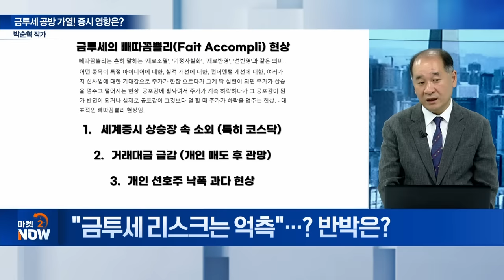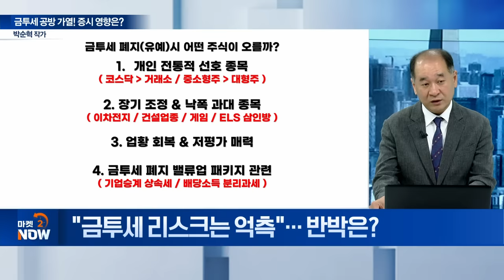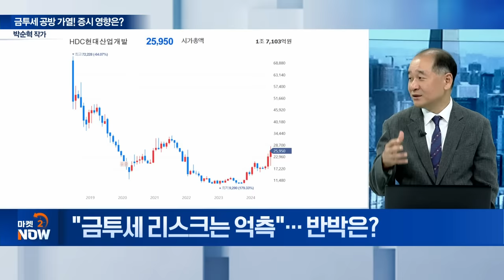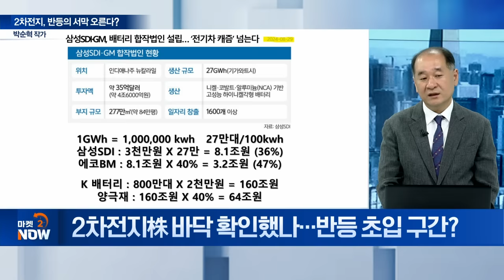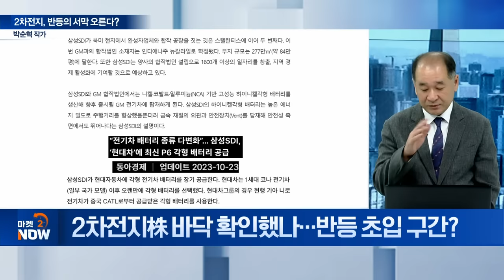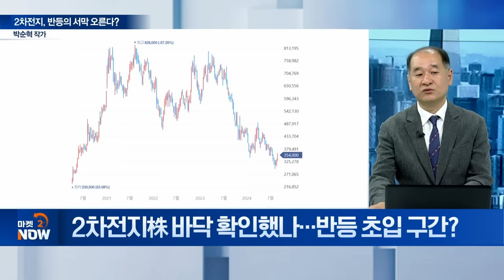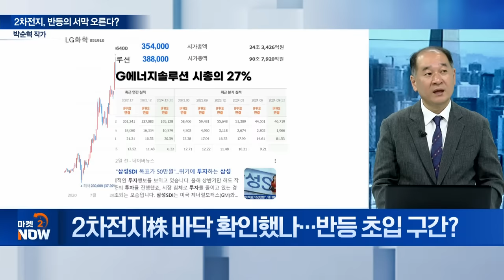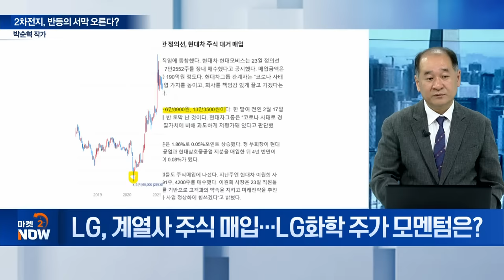금투세 유예시 이렇게 투자하면 됩니다 / 박순혁 작가 [오만한 인터뷰] | Market Now (20240904)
주제1: 금투세 공방 가열! 증시 영향은?
Q. 여야 금투세 개편 합의 불발…유예로 가닥?
Q. ”금투세 리스크는 억측“...? 반박은?

주제2: 2차전지, 반등의 서막 오른다?
Q. 2차전지株 바닥 확인했나... 반등 초입 구간?
Q. LG, 계열사 주식 매입... LG화학 주가 모멘텀은?